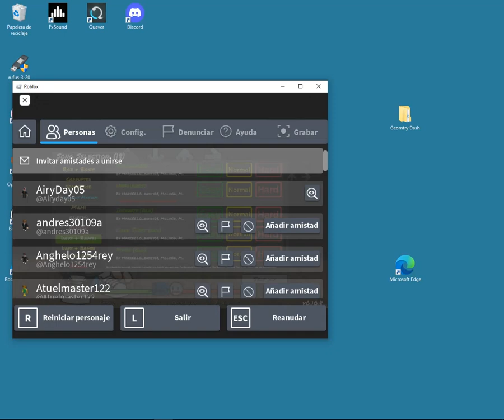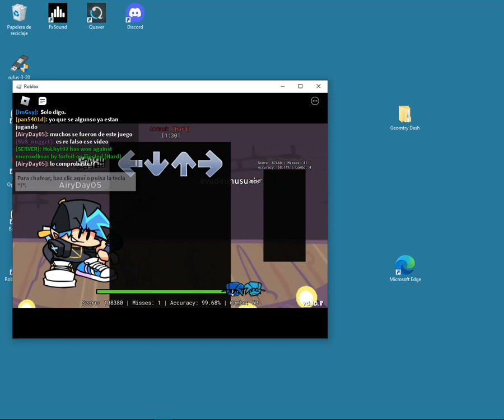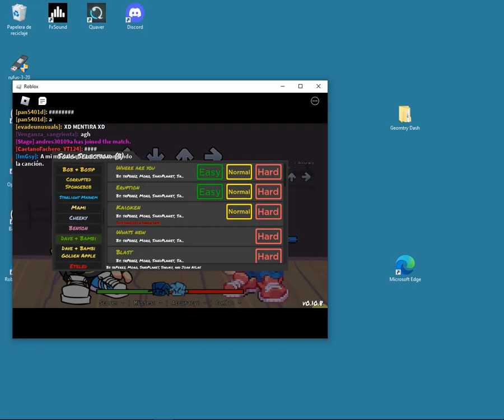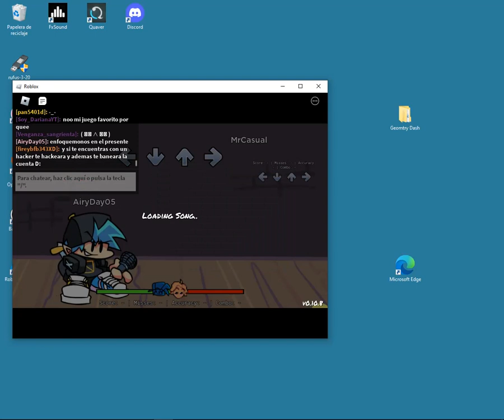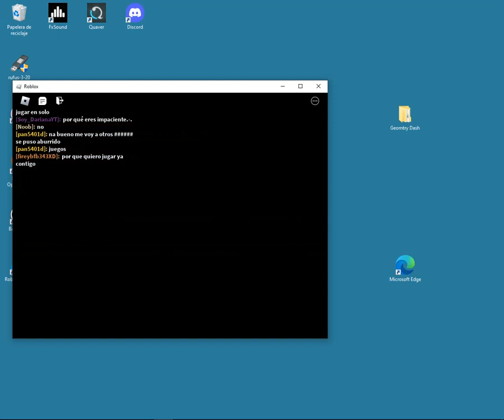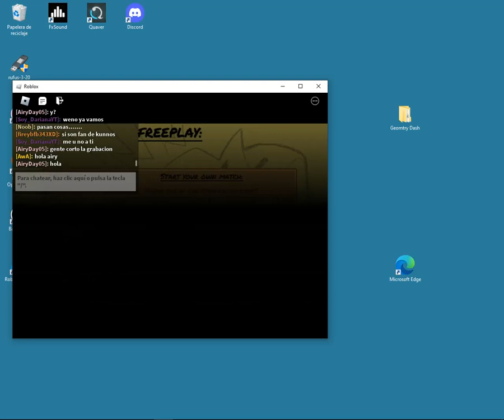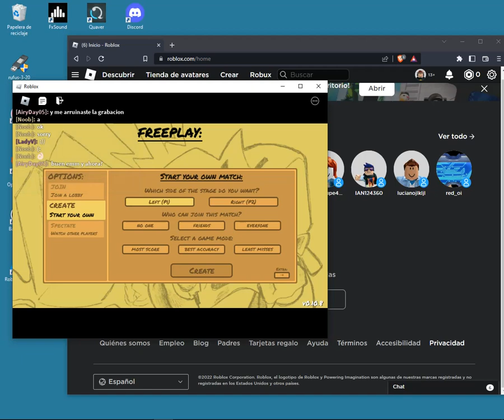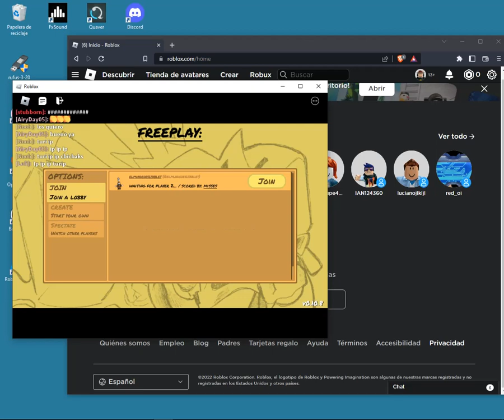Monday morning no funciona roblox a caido??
Aqui lo que veo que no funciona
-Pantalla negra al crear una sala
-no se muestra las flechas ni el oponente
-no cargan las canciones
En roblox no cargan las experiencias